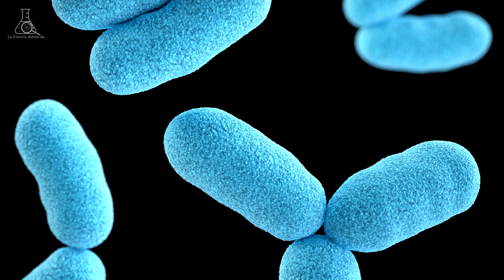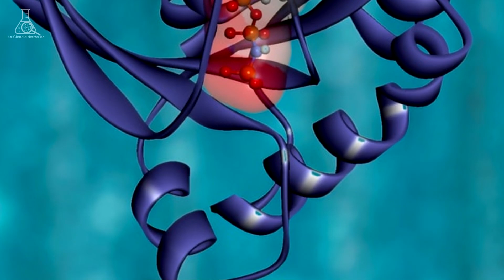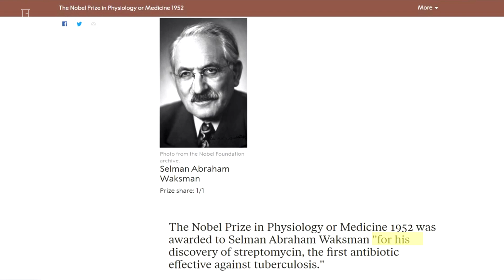¡Otra INJUSTICIA científica! La historia de Elizabeth Bugie | MUJERES EN LA CIENCIA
Uno de los antibióticos con gran relevancia en la historia es la estreptomicina porque ayudó a combatir la tuberculosis y una de sus descubridoras es Elizabeth Bugie, pero seguro nunca han escuchado de ella porque otra persona recibió el Nobel y ella no. Hoy conoceremos su historia así que… ¡Averigüémoslo!

► Fuentes:
- Elizabeth Bugie – the invisible woman in the discovery of streptomycin: